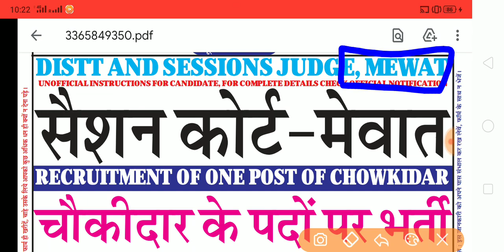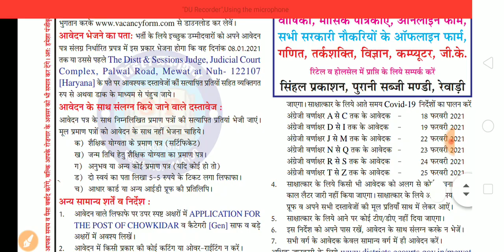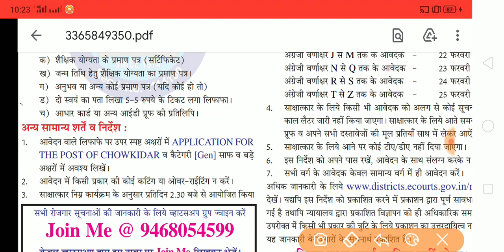Good News| For Punjab and Haryana Candidates| Haryana Court Recruitment 2021| Special Education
For Punjab and Haryana Candidates there is a new recruitment in Haryana Court 2021| Special Education